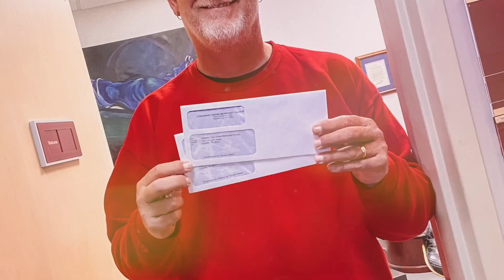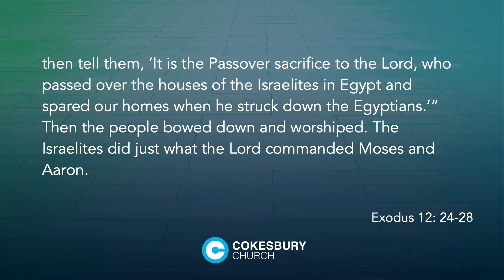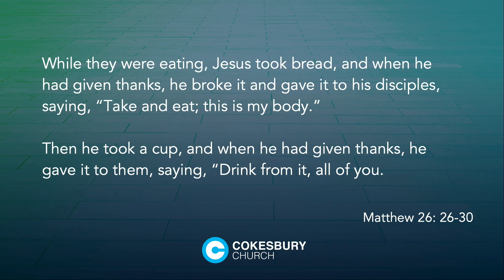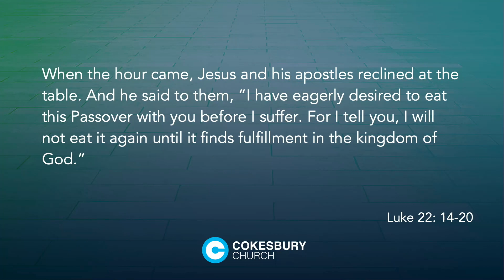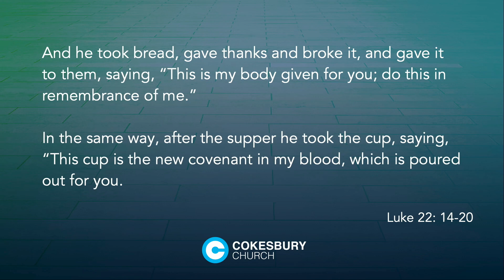You Are Invited - Anna Lee